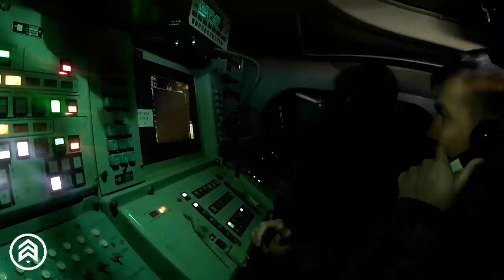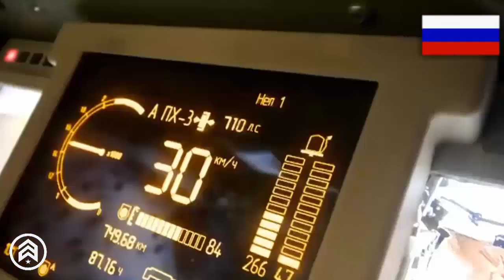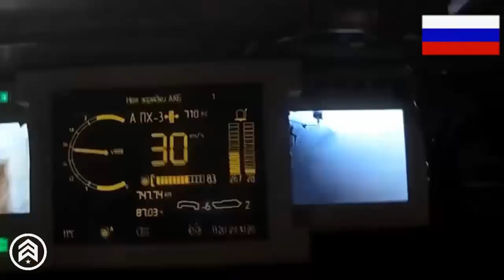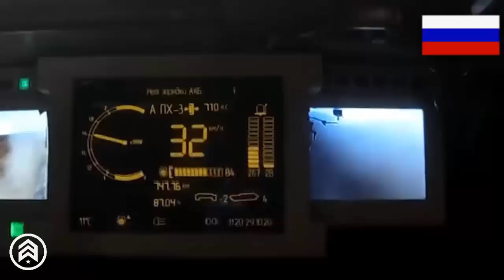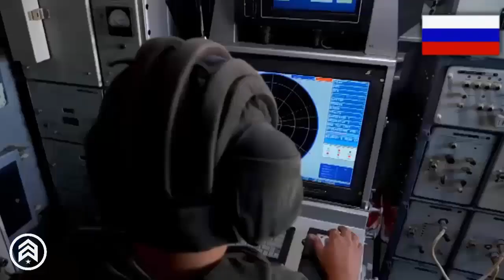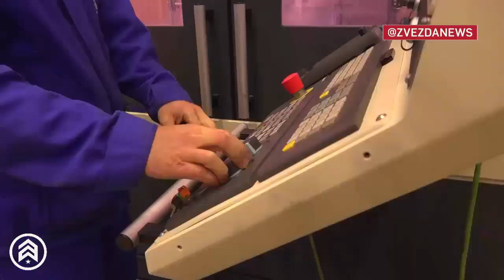Focus: Russian Buk-M3 air defense missile system able to Intercept US F-35 and F-22 Stealth Fighters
The Buk-M3 Viking’s flexibility extends beyond aerial threats, as it is also capable of targeting high-precision weapons, such as guided bombs, air-to-ground missiles, and other advanced ordnance used by modern fighter jets and bombers.